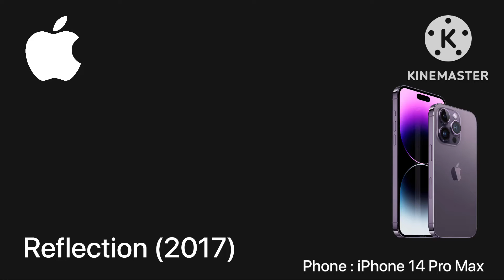Smartphone Ringtones (Part 1)